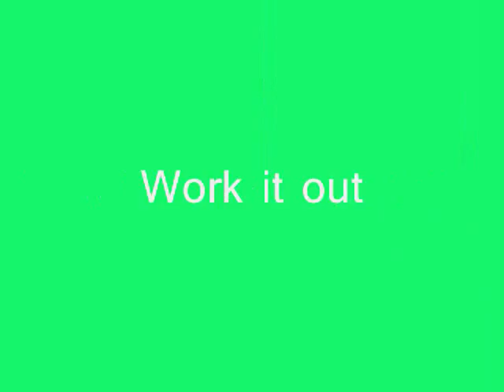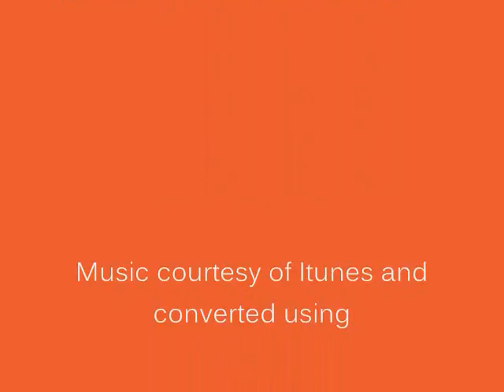phy 112 week 13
This is my summary of week 13 in my physics 112 class.